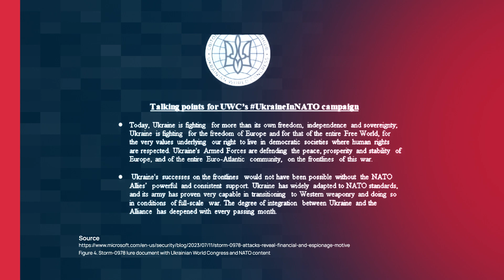Microsoft zero-day patch being exploited: Things you need to know!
We wanted to get this out ASAP as there were a number of severe Microsoft zero-day vulnerabilities being exploited, so slightly less detail than normal. These attacks are targeting defence and government entities in Europe and North America, and they involve the use of malicious Word documents that exploit a remote code execution vulnerability. The malicious documents are often disguised as legitimate documents, such as news articles or invoices. Once the malicious document is opened, it will exploit the vulnerability to execute arbitrary code on the victim's machine.

At the time of the recordings, Microsoft didn't have patches, but here is what to do to mitigate the threat

Advanced Persistent Threat (APT) actors are targeting Microsoft Exchange Online Outlook. worth a read

Make sure you have the following in place in addition to following guidance above:

- Ensure Microsoft Purview audit logging is enabled and monitored 24/7

- Ensure logs are searchable by your teams, and they are trained to use

- Enable Microsoft 365 unified audit logging (ULA)

- Understand and review your cloud baseline; check the Microsoft security scorecard.